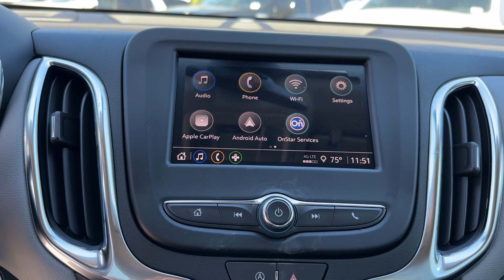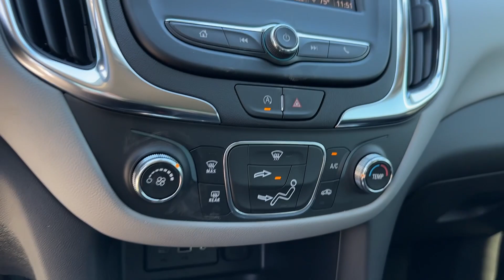2024 Chevrolet Equinox LS FL New Smyrna Beach, Port Orange, Edgewater, Daytona Beach, Deland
New 2024 Chevrolet Equinox LS available at New Smyrna Beach Chevrolet located in 2375 Florida 44, New Smyrna Beach, FL, 32168. Servicing the New Smyrna Beach, Port Orange, Edgewater, Daytona Beach, Deland area.

You'll have love at first sight with the   2024  Chevrolet Equinox. The advanced safety features, passenger-friendly cabin, generous cargo space, and connected technology of the Equinox help you navigate every twist and turn of the road with confidence and style. The following are some of this vehicles highlighted options: Pre-Collision System, Intelligent Auto on/off High Beams, Lane Departure Warning, Keyless Entry, Heated Mirrors, Back-Up Camera, Keyless Start, 4 Cylinder Engine, Satellite Radio, Lane Keeping Assist. Enjoy the journey in the capable and comfortable Equinox. Drive it today.